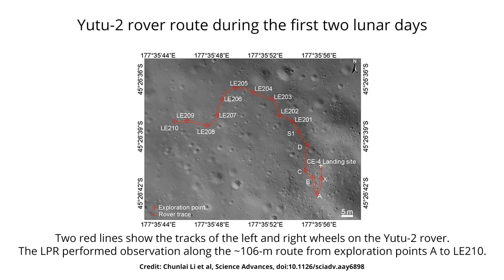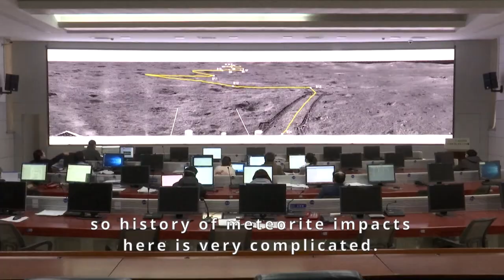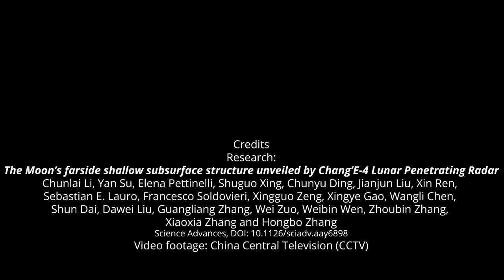Yutu-2 reveals the Moon’s farside shallow subsurface structure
China’s Chang’e-4 mission on the far side of the Moon returned observations made by the Lunar Penetrating Radar onboard the Yutu-2 rover. Chang’e-4 landed in the Von Karman Crater, located in the Aitken Basin, in the South Pole region on the far side of the Moon, on 3 January 2019, at 02:26 UTC (10:26 Beijing time). Chang’e-4’s landing site was named Statio Tianhe
Credits
Research:
The Moon’s farside shallow subsurface structure unveiled by Chang’E-4 Lunar Penetrating Radar
Chunlai Li, Yan Su, Elena Pettinelli, Shuguo Xing1, Chunyu Ding, Jianjun Liu, Xin Ren, Sebastian E. Lauro, Francesco Soldovieri, Xingguo Zeng, Xingye Gao, Wangli Chen, Shun Dai, Dawei Liu, Guangliang Zhang, Wei Zuo, Weibin Wen, Zhoubin Zhang, Xiaoxia Zhang and Hongbo Zhang
Science Advances, DOI: 10.1126/sciadv.aay6898
Video footage: China Central Television (CCTV)